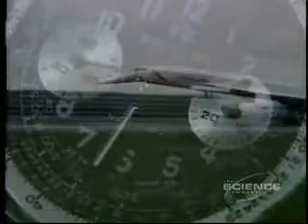TIME TRAVEL TECHNOLOGY: PART ONE.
Mega Science investigates the reality of a Time Travel Technology.